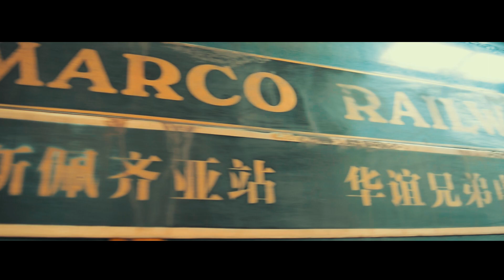Lessons learned from living abroad (ft. Italy Town, China) | Ep.03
Lessons i learned from living abroad | My Visit to Italy Town, a popular tourist spot located in Changsha, China in Hunan Province